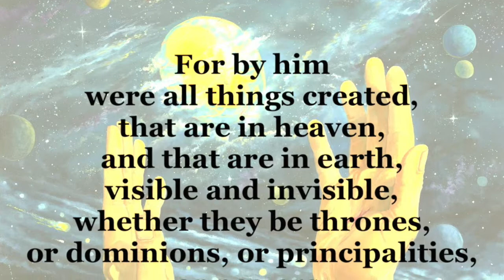Week 3 of 52 IN THE BEGINNING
Week 3/52 IN THE BEGINNING.  Have you seen this painting?  It is a great one reminding us of the value of life.  Very young - to very old.  God loves people!  Does someone come to your mind when you think about a life of value?  Could you share a word of testimony?